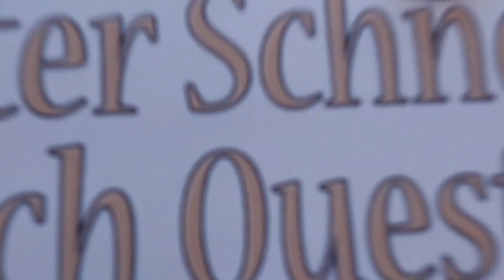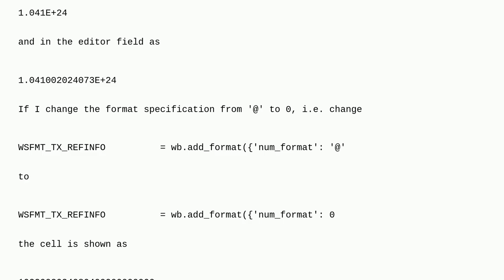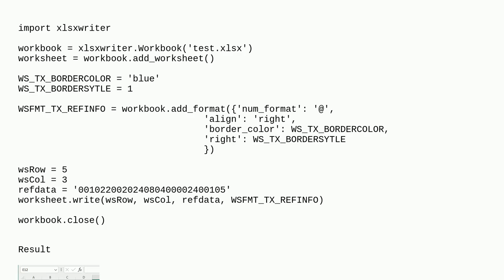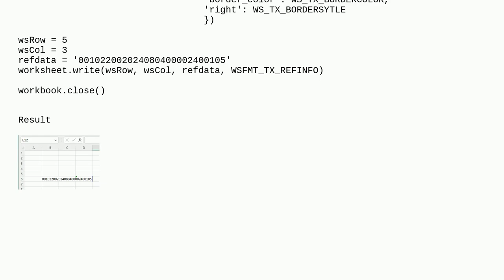Using XLSXWRITER in Python: How insert 27 digit number in cell and display it as text not as scie...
Using XLSXWRITER in Python: How insert 27 digit number in cell and display it as text not as scientific number

A special thanks goes out to the community

  python xlsxwriter